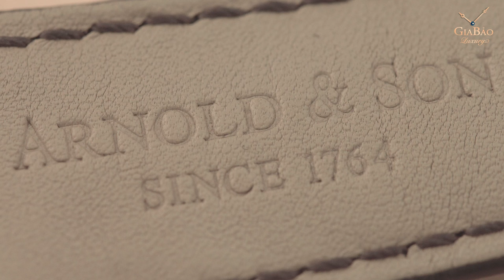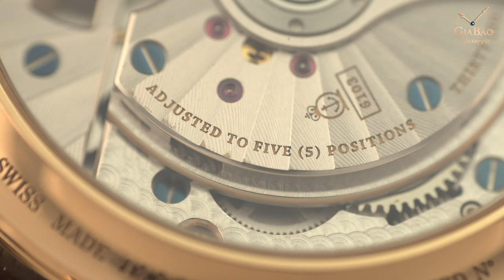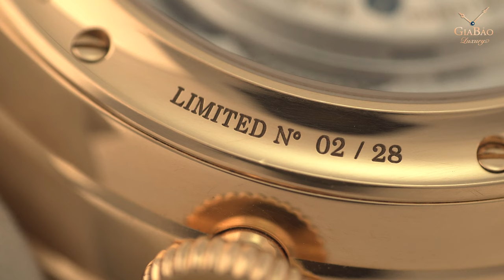Review trên tay đồng hồ Arnold & Son East India Company - Kim giật trên đồng hồ cơ?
Người ta thường nói rằng cứ đồng hồ pin thì sẽ có kim giây giật, còn đồng hồ cơ thì có kim giây trôi. Vậy điều này có thực sự chính xác? Câu trả lời là không! Và mẫu đồng hồ Arnold & Son East India Company Set là minh chứng rõ ràng nhất cho điều này.

Hệ thống showroom:
- 69 Quang Trung, Hai Bà Trưng, Hà Nội
- 55 Đống Đa, Hải Châu, Đà Nẵng
- 164 Trần Hưng Đạo, Quận 1, TP Hồ Chí Minh